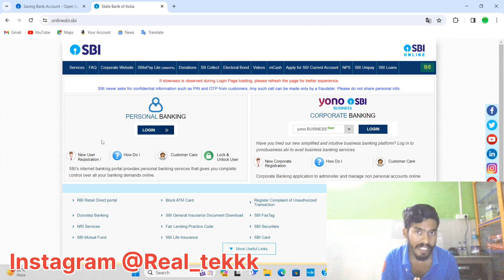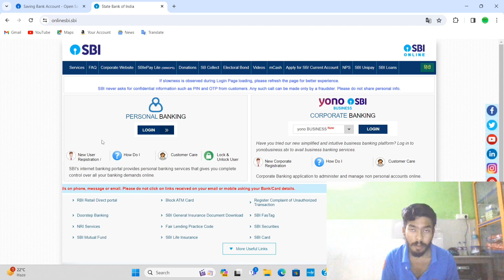types of savings account ll State Bank of India ll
If you have any quiry or any questions about my video or any other issue or promotional purpose please contact -

Thanks for your support and co-operation 🙏

Thanks
Regards
Real tekkk 🤘